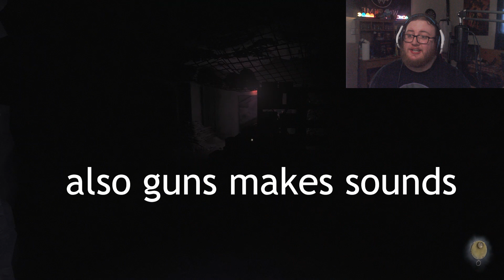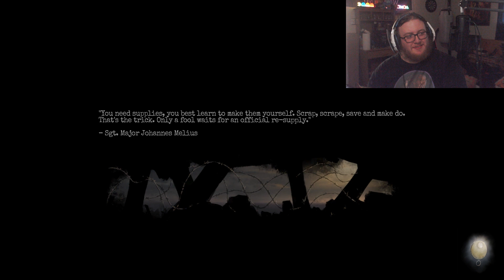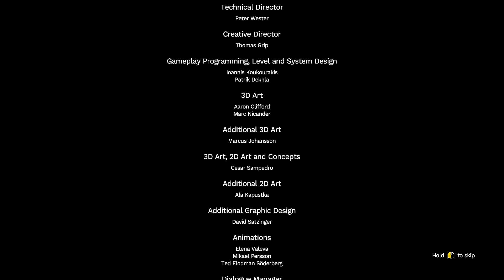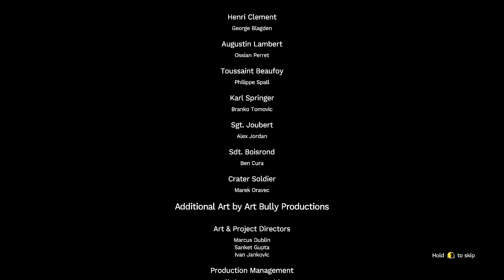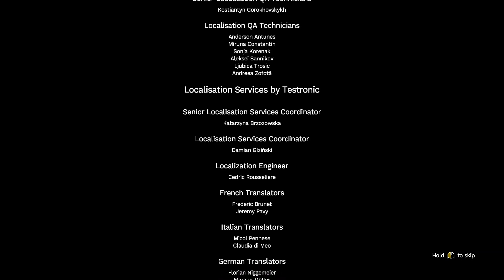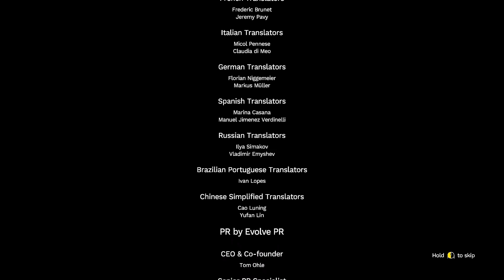THE END/Amnesia the Bunker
USE CODE "TROUT" FOR ANY DUBBY PERCHASE